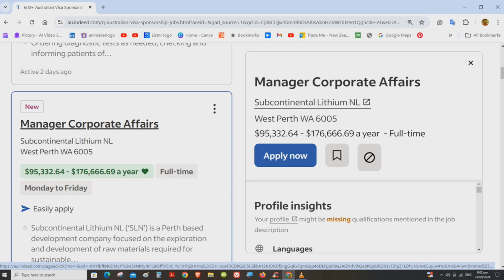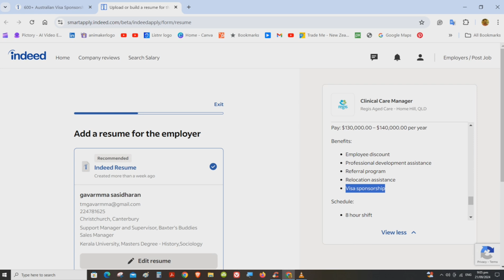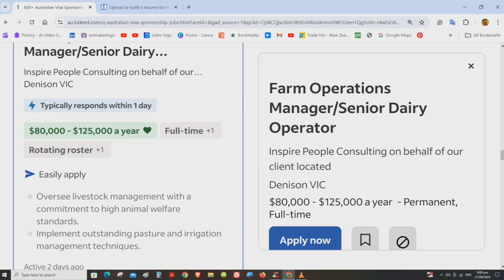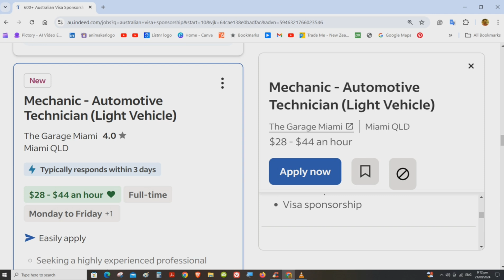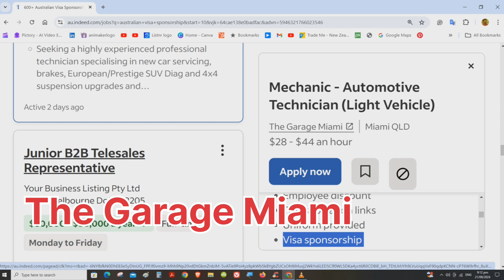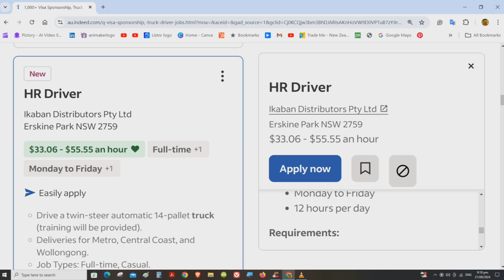Australia jobs/Today's sponsorship jobs. It's for you!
So many sponsorship jobs today in Indeed! Don't waste your time!